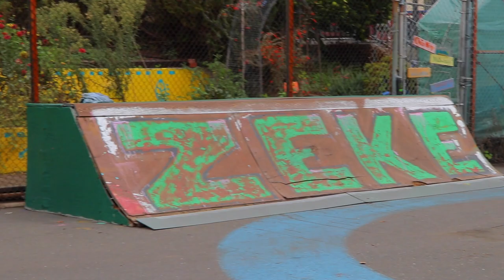OAKLAND'S LOWKEY DIY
Went out to Oakland to check out a diy that the homie Andrew had recently came across.

Music